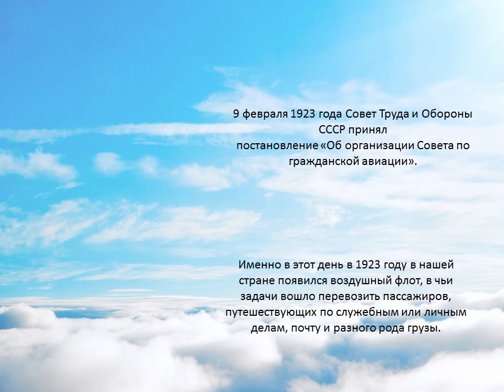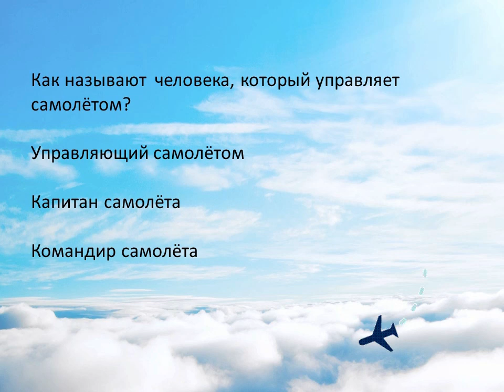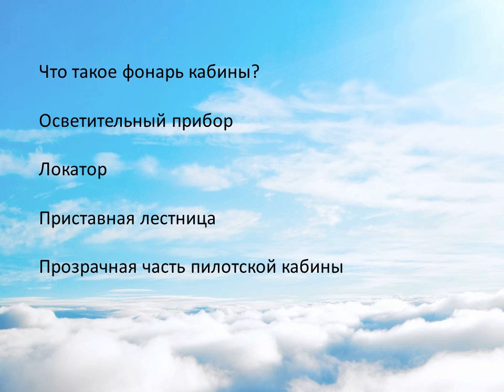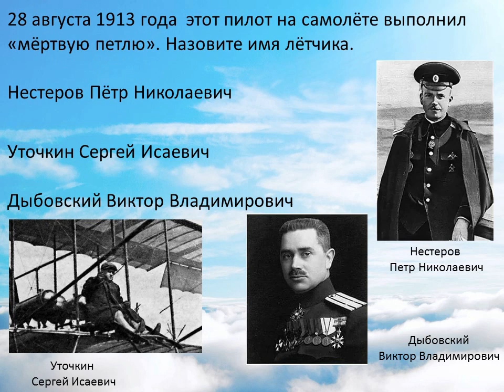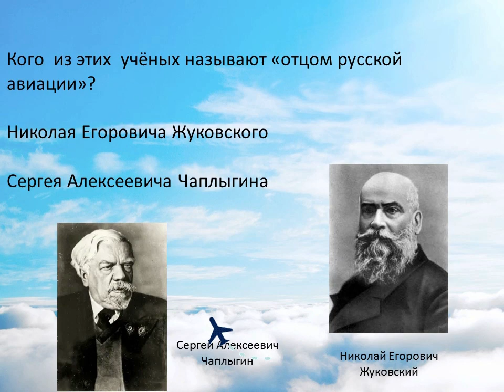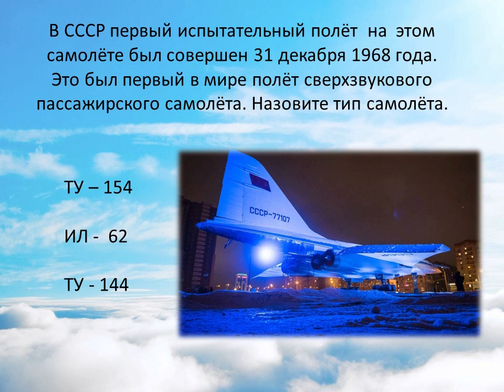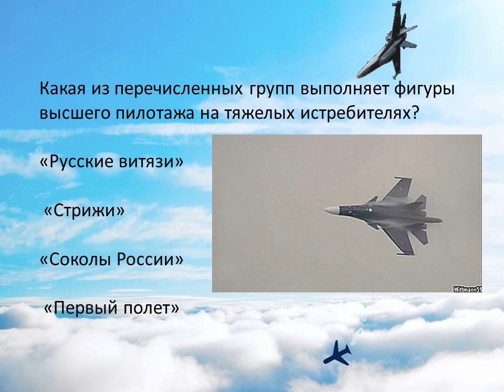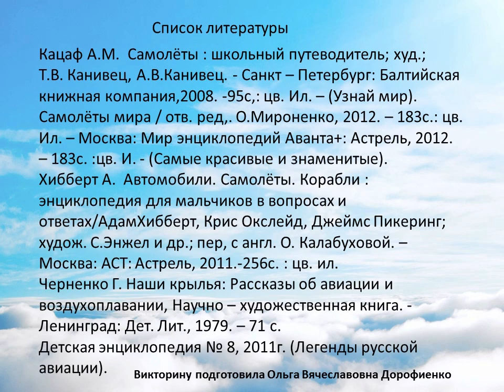Крылья России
Детская библиотека № 9 округа Майская горка подготовила викторину, посвящённую 100-летию гражданской авиации.